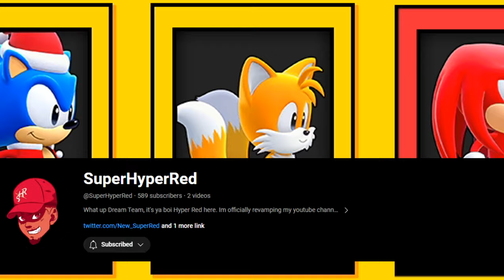Sonic Superstars co op is a damn mess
The co-op mode in Sonic Superstars was a complete mess LMAO but hope y'all enjoy the shenanigans we went through while playing this game.

The homies in the video:
@SuperHyperRed: Tails
@Mankaroy: Knuckles
@SonicZuki: Trip